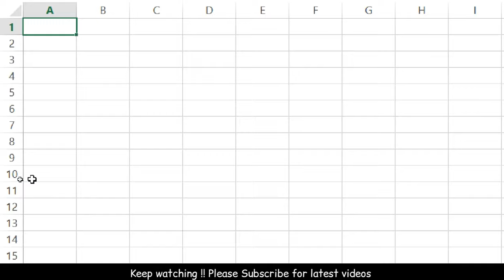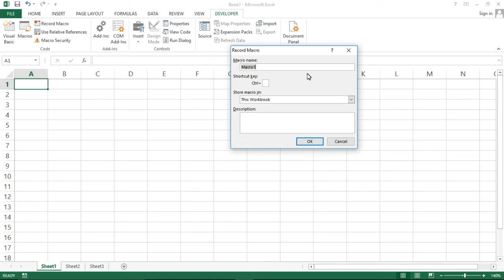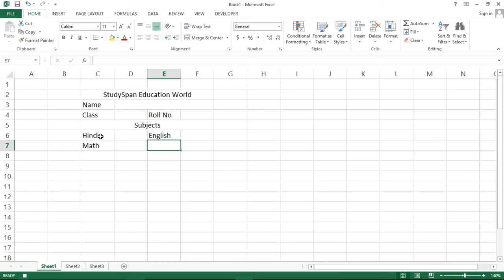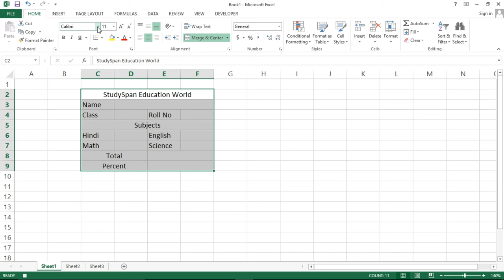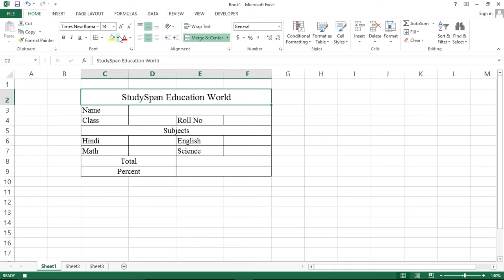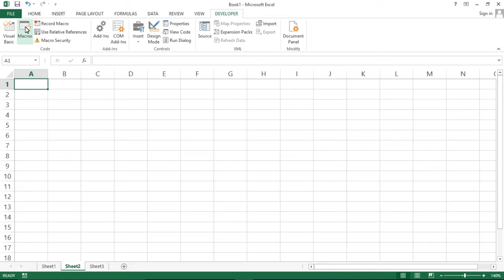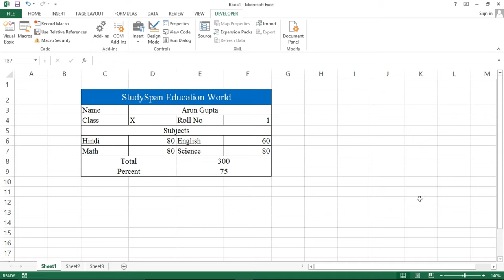MS Excel - Macro | How to use Macros in Microsoft Excel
In this video we will learn to Create Macros in Microsoft Excel with examples step by step

Musician: @iksonmusic